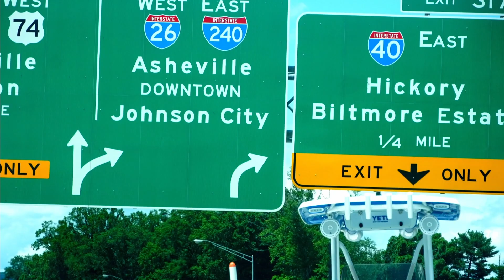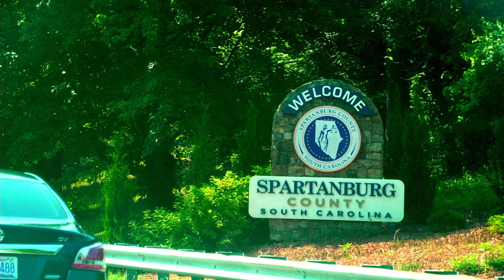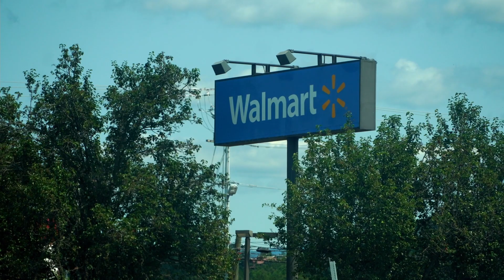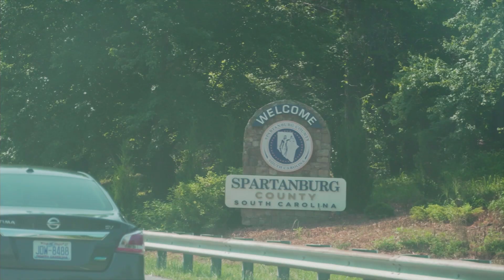2021 Family Trip to the Mountains in Tennessee!!!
Pictures of Family in Tennessee!!